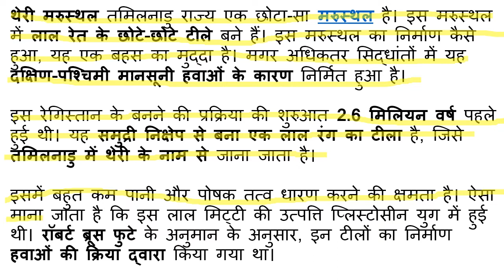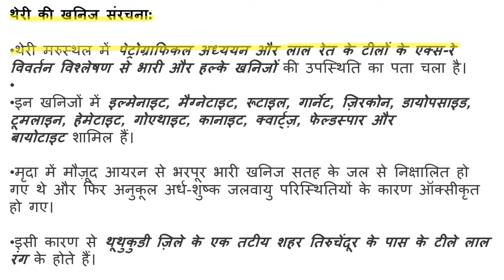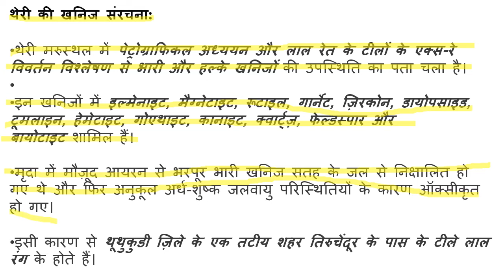जाने हाल ही चर्चा में रहा ”थेरी मरुस्थल“ कहां है?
Welcome to unpopularsirji !

thar desert tamil nadu ,
theri desert tamil nadu
thar desert rajasthan
thar desert india
theri kaadu tamil nadu
theri kaadu
theri kaadu red desert
theri kaadu (kudiraimoli theri)
தேரிக்காடு
theri kaadu shooting
theri movie songs
theri kaadu tamil nadu upsc
theri kaadu district
theri kaadugal of tirunelveli
theri kaadu photos
theri kaadu upsc
theri kaadu tamil
जिसे ऑस्ट्रेलिया में खोजकर सुपरपावर बना अमेरिका, राजस्थान ने उगला वो अकूत खजाना | Uranium Rajasthan
भारत को मिला दुनिया का सबसे अनमोल खज़ाना (यूरेनियम का बड़ा भंडार)
Ration Card: राशन कार्ड धारकों पर मेहरबान हुई सरकार, अब हर साल फ्री दिए
Uranium found in Rajasthan | World leader | Value of uranium
uranium found in india | uranium Found in rajasthan | huge reserve of uranium found in rajasthan
India ban single use plastic//What items are banned from July 1st 2022?
ভারতের কপাল খুলে গেলো, খাজনার ভান্ডার পেয়ে গেলো ভারত‼️ Indian Army update Bengali
बिहार के मधुबनी में आसमान से गिरा 'चमत्कारी' पत्थर
राजस्थान में “12 मिलियन टन यूरेनियम” का विशाल भंडार मिला
Uranium In Rajasthan: राजस्थान में मिले यूरेनियम के भंडार, जानें भारत को क्या फायदा होगा | Mining
Plastic Ban in India: जानिए प्लास्टिक का कौन सा सामान हुआ बैन | वनइंडिया हिंदी | *News
Himachal मे भारत को मिला बङा खजाना
Taliban ने Pakistan को खून के आंसू रोने पर मज़बूर किया, 440 वोल्ट का झटका दे दिया